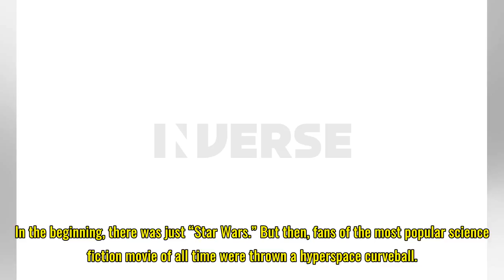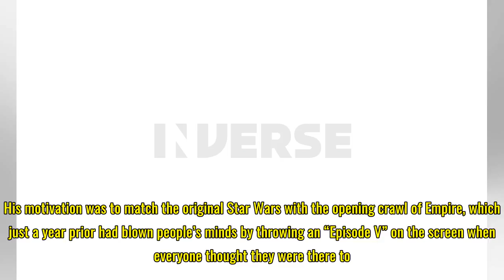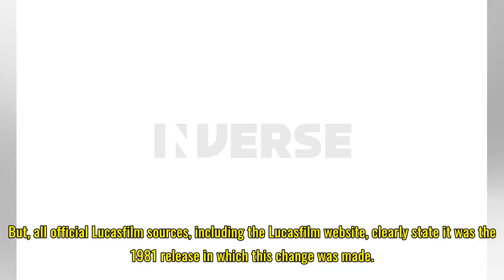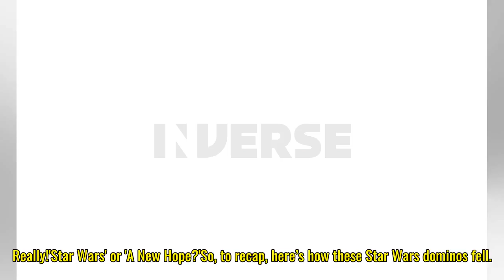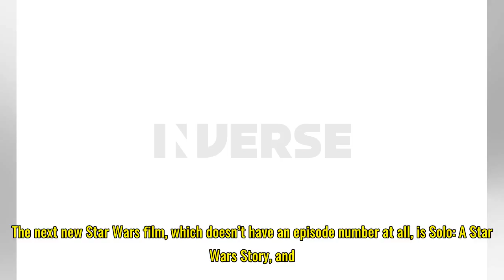37 Years Ago 'Star Wars' Became 'A New Hope' and Everyone Was Confused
37 Years Ago 'Star Wars' Became 'A New Hope' and Everyone Was Confused